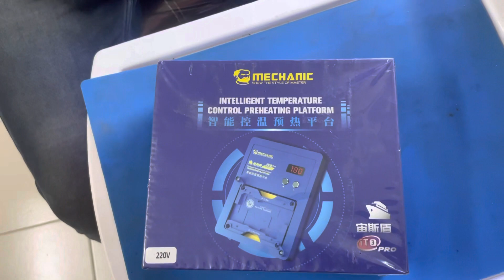Mechanic IT3 preheater unboxing & how to use iPhone bord separator